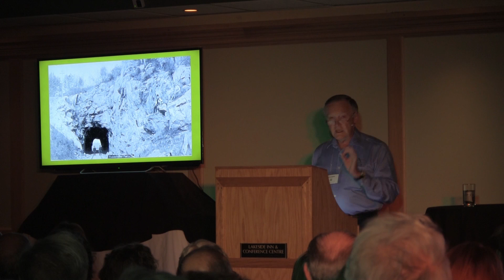Kenora & the Canadian Pacific Railway - Dennis Wallace